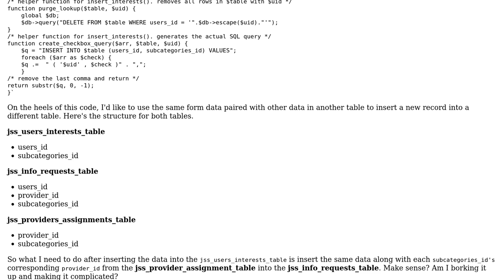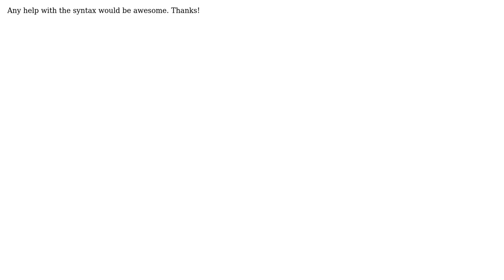Insert similar data into two tables using php